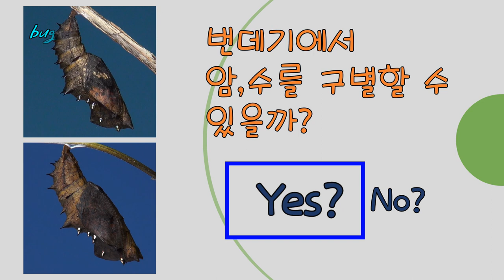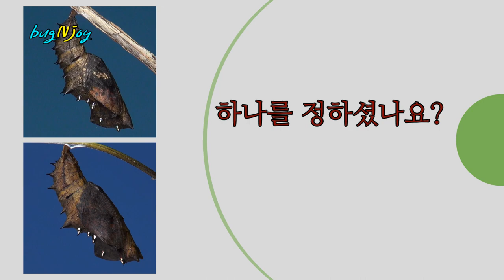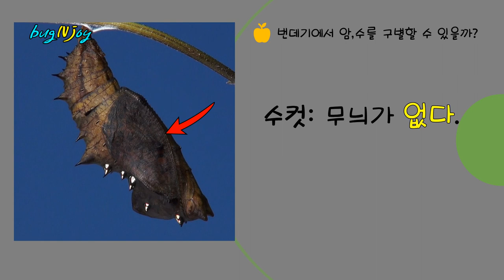암끝검은표범나비 : 번데기에서 암, 수 구별하기__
여러분 반갑습니다.
‘드디어 기다리던 암컷이 탄생했습니다.
이제, 번데기에서 암, 수를 구분할 수 있겠습니다.

애벌레-번데기-나비가 나오는 영상은 앞에서 다 보셨겠죠?
갈색여치가 번데기를 습격하는 영상을 보면서 얼굴을 찌푸린 어린이도 있을 거예요.

암끝검은표범나비는 둘레에서 흔히 볼 수 있는 나비입니다.
먹이가 제비꽃 종류이니 학교나 공원에서도 애벌레를 쉬 만날 수 있어요.
팬지도 제비꽃 종류이니 잘 먹습니다.
제가 있는 곳에는 야생 제비꽃이 여러 가지라서 자주 만납니다.
가을 찬바람이 불고 나서 제비꽃이 또 피네요.
벚꽃이나 배꽃이 가을에 피기도 하지요.
찬바람이 불어서 꽃눈이 저온감응을 한 거예요.
꽃눈이 찬 기운을 맞은 뒤 날씨가 따뜻해지니 벌써 봄인가? 착각한 것이지요.

이 나비를 세 번이나 소개했으니 빨리 지나갑니다.
혹시 처음 보시는 분은 뒤에 영상을 붙여 두겠습니다.
이번 영상은 번데기에 초점을 맞추겠습니다.
잘 보셨다가 관찰할 때, 맞혀보세요.

암, 수 구분하면 좋은 점이 있어요.
저는 날마다 기록하는 것이 일이기 때문에
미리 알면 나비가 나오는 며칠이라도 시간을 절약할 수 있어요.
앞에 기록한 일이라면 반복하지 않아도 되니까요.
선택과 집중이 시간을 아끼는 방법이죠.
물론, 몇 년을 반복하는 일도 아주 많지요.
이제 나비가 나올 때가 됐어요.
하나를 정하셨나요?

도움이 되었나요?
이제 두 번째 번데기에서 날개를 펴는 멋진 모습을 감상하세요.
이것으로 올해 암끝검은표범나비 기록을 마무리 합니다.
감사합니다.